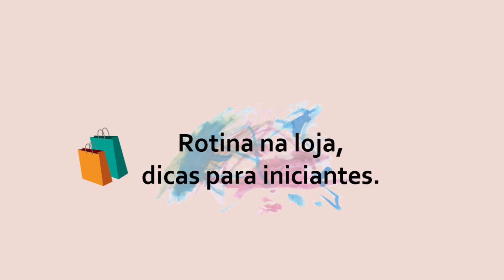APRENDENDO COMO ADMINISTRAR O MEU DINHEIRO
OI GENTE

No vídeo de hoje vim compartilhar com vocês sobre como aprendi a lidar com o meu dinheiro e como tenho vivido assim.
Tenho certeza de que esse vídeo pode de te ajudar a ter uma relação melhor com o dinheiro.